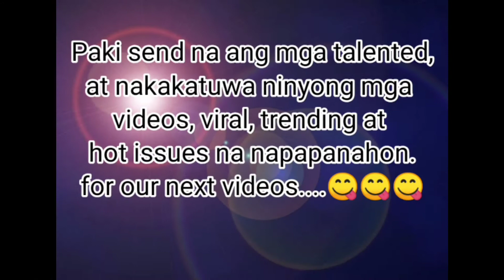PAANO alisin ang mga TURNILYONG Bumilog? | Tips and Tricks Using Welding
BUSA Welding Shop
Service accepts = Auto Repair and Painting, All kinds of welding (Acytelin - Brass, Stainless or Alloy )

Location: M.blas st. Cor. Gen. Trias Brgy. Hulong Duhat, Malabon City

At

At